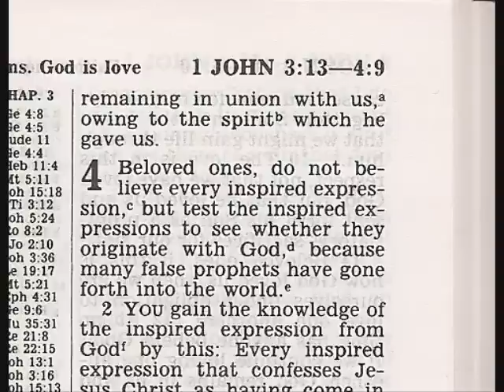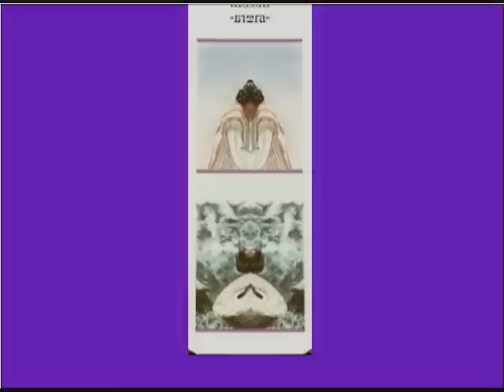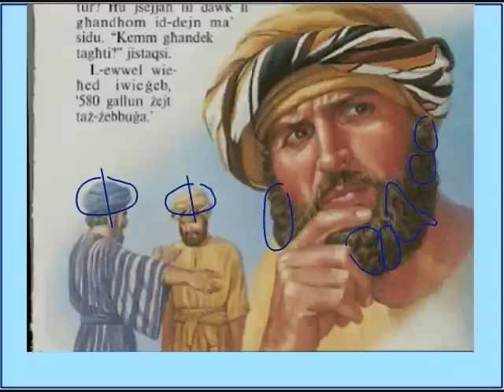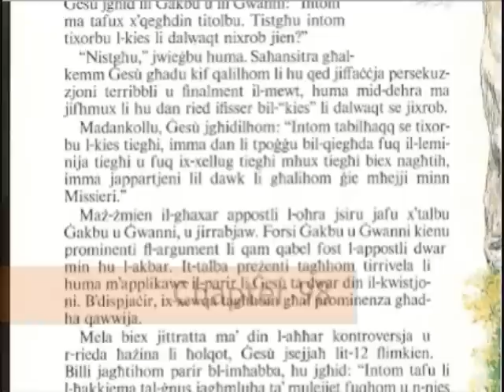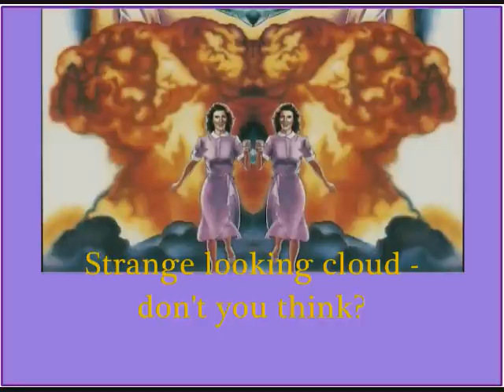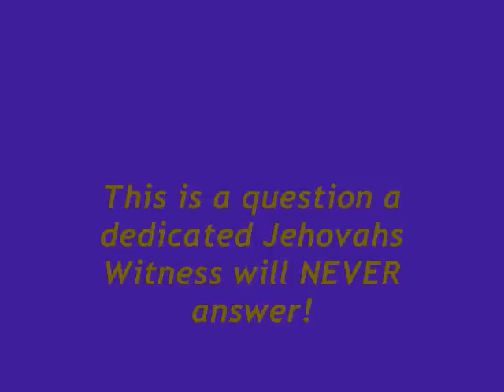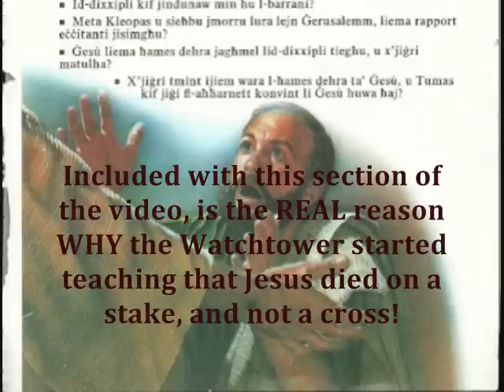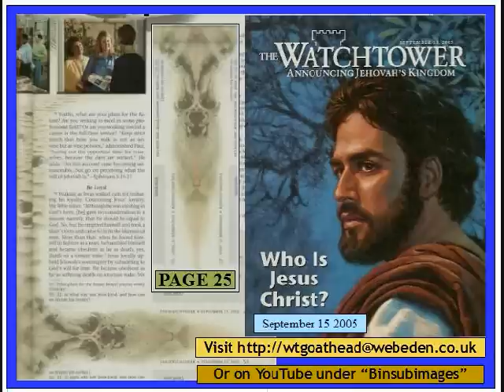Subliminal images in The Greatest man book pt2.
Part 2 of 2. Continuation of subliminal images found in the Watchtowers "Greatest Man" book created for Jehovahs Witnesses. Also includes the secret WHY they changed the teaching from Jesus dying on a cross to Jesus dying on a stake!